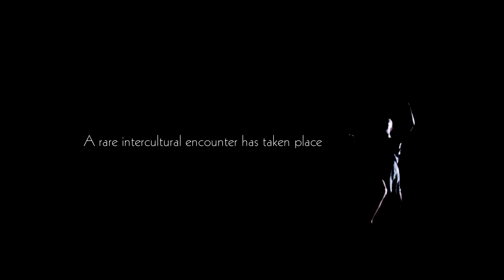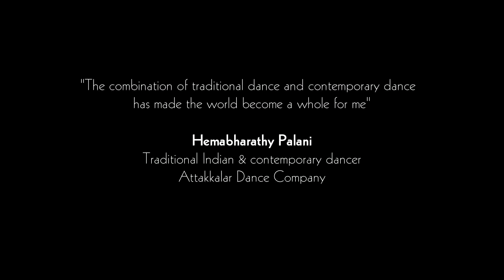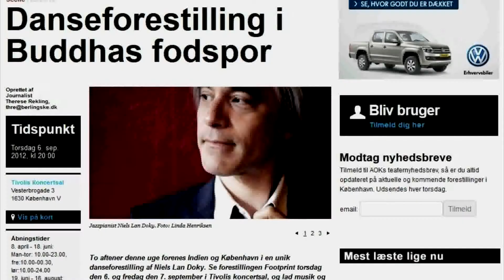"FOOTPRINT", Yggdrasil Dance Ensemble - Trailer - Dansk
Indien og Danmark i unikt møde mellem dans og musik. 12 af de bedste internationale dansere og musikere fra begge kulturer var på scenen i Koncertsalen i Tivoli den 6. september. Ide og koreografi Birgitte Bauer-Nilsen, komponist og musikalsk ledelse Niels Lan Doky.
Forestillingen Footprint handler om de mange fodspor, vi sætter, når vi oplever sorg og kærlighed -- i søgen efter balance. I forestillingen følger vi Siddhartha, der med åbne øjne vover at erfare virkeligheden,som den er i al sin dramatik, men uden at miste sin indre balance